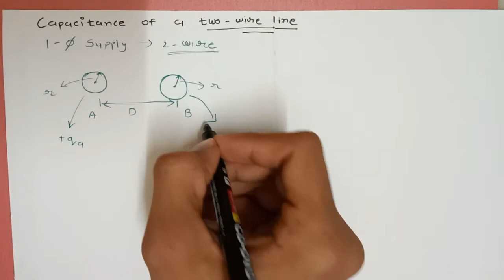Capacitance of single phase line part 1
This video is helping you to understand what is capacitance of single phase line I have solved all the equation regarding this topic.